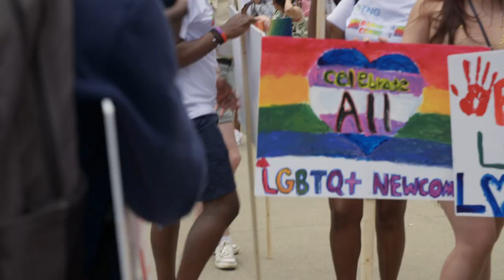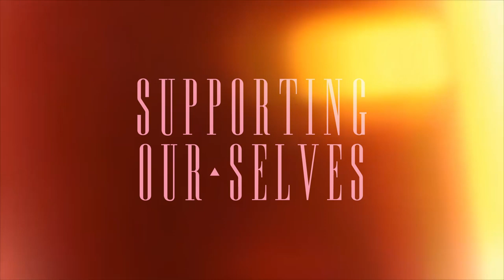Supporting Our Selves (SOS) Trailer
Airing on OUTtv June 2023.
In the 1980’s a little-known organization called the Community One Foundation came to be. What started as discreet ‘SOS’ gatherings held in private homes blossomed into a foundation that supports a multitude of organizations.

Looking at how the community has grown over the years; Supporting Our Selves (SOS) revisits key events and introduces several activists who are challenging the community to continue that growth.

Supporting Our Selves challenges us to ask, “How can we better support our communities?” – a lesson for those in this city and beyond.